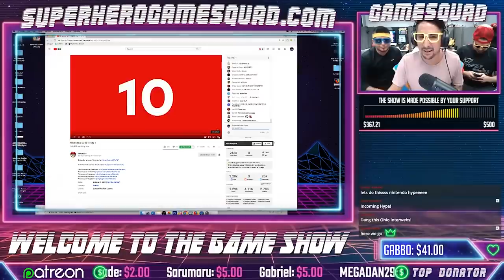REACTING TO NINTENDO DIRECT E3 2018! SUPER SMASH BROS ULTIMATE REACTION! FORTNITE SWITCH REACTION 😡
REACTING TO NINTENDO DIRECT E3 2018! SUPER SMASH BROS. ULTIMATE! FORTNITE ON THE SWITCH REACTION 😡

SOOOO Many awesome games came out in the Nintendo Direct! Super Smash Bros Ultimate was definitely the main one for us! and of course, we had to get Fortnite on the switch also. We got a reaction for that also lol

- NINTENDO SWITCH

- XBOX ONE

-SOFT LIGHTS

- YETI MICROPHONE

-LED LIGHTS

-FUNKO POPS!

- Pop Filter